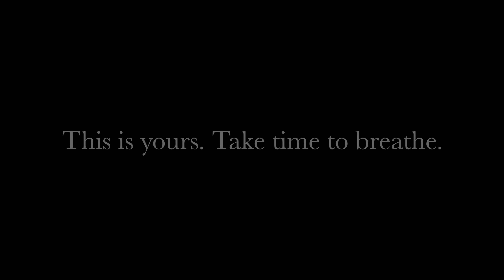Bear Creek, Alpine Meadows - DJI Mavic Pro Drone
The maiden voyage of the DJI Mavic Pro drone flying over Bear Creek in Alpine Meadows, near Lake Tahoe. Shot near New Year's Eve 2016 right before a big snow storm hit the area.